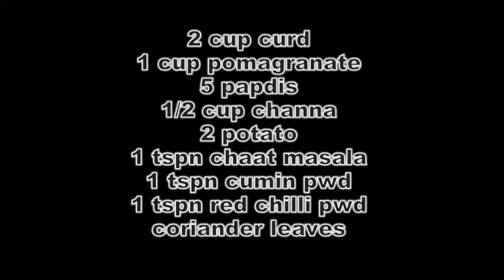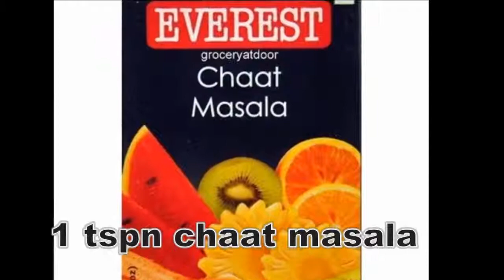Dahi Bhalla Recipe | How To Make Dahi Bhalla Recipe | Dahi Bhalla Recipe In Tamil